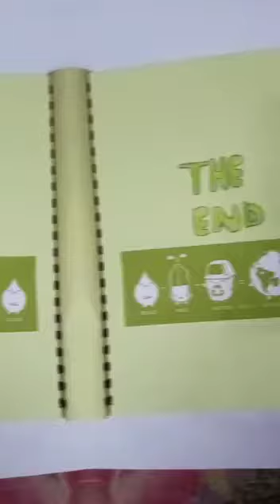NORFATIN FASIHAH BINTI SHASNUL GO GREEN SCRAPBOOK VIDEO